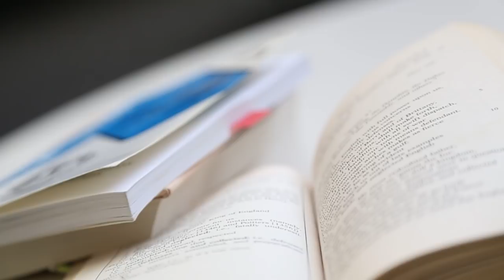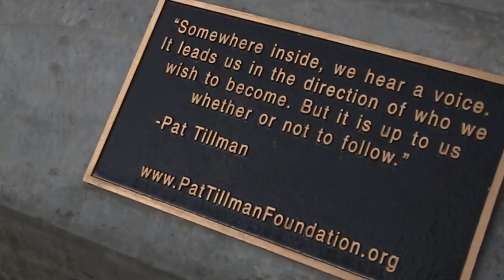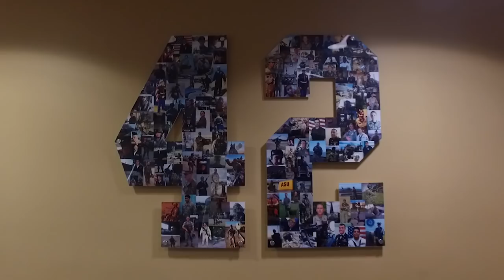Pat Tillman: the ASU student behind the legacy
Pat Tillman was a born leader who pushed the limits in all aspects of his life. His values and growth mindset inspire the community to come together for the greater good. We at Arizona State University honor his legacy by sharing his student story and supporting all of our military and veteran students as they reach for excellence in everything they do.

Pat Tillman earned a scholarship to play football at Arizona State University. As a linebacker, he led the Sun Devils to the 1997 Rose Bowl after an undefeated season. He earned three consecutive selections to the Pac-10 All-Academic Football Team, a 1st team Academic All-American honor, and the NCAA’s Post-Graduate Scholarship for academic and athletic excellence. He went on to play for the Arizona Cardinals. In 2002, Pat walked away from a $3.6 million contract to enlist in the U.S. Army. While serving in Afghanistan, he met his tragic and untimely death.

While an impressive football player, many say Pat Tillman’s academic abilities exceeded his athletic abilities. Those who knew Pat Tillman as a student say he was very serious about learning, and he was always striving to make himself better. He earned a BS in marketing and graduated Summa Cum Laude in 3 ½ years. While playing for the Arizona Cardinals, he pursued a master’s degree in history from ASU. He continued to pursue knowledge throughout his life, reading voraciously and engaging in debate to develop and share new ideas.

ASU’s Pat Tillman Veterans Center provides student veterans and dependents with support and service throughout their time at ASU. From assisting with education benefits to connecting students to resources and helping them adjust to campus life, we’re here to be students’ new team. We salute Pat’s legacy by providing inspired service throughout students’ ASU academic journeys.

Learn more about the spirit of Pat Tillman by listening to ASU student veteran Chris Cadeau on “ASU Veteran Diaries”